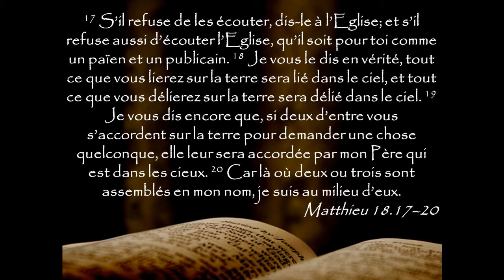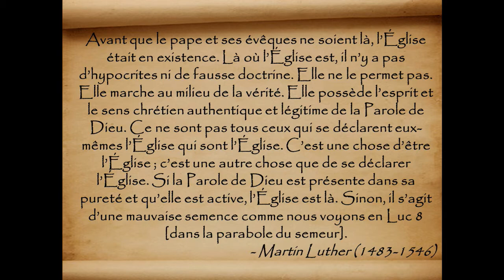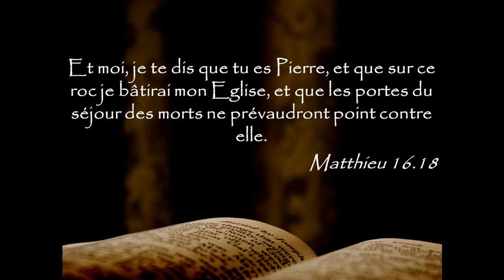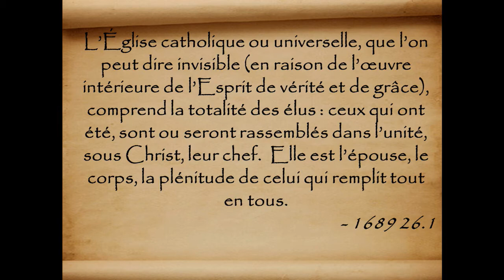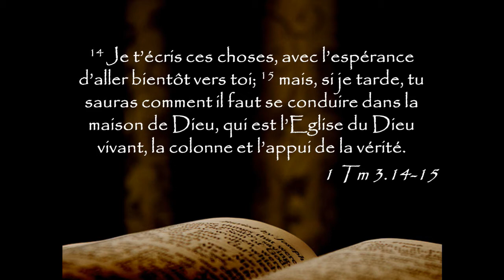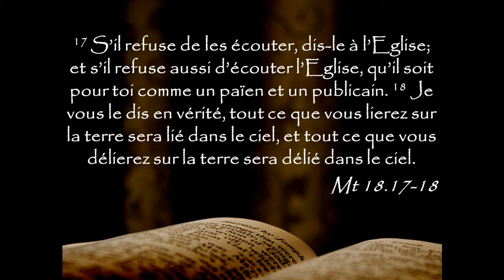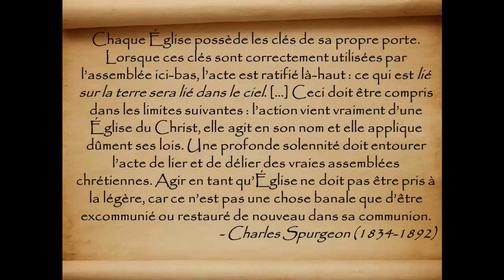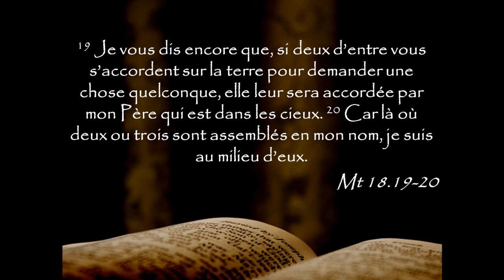#1 La constitution biblique de l’Église visible – Le congrégationalisme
Notre contenu est disponible sur iTunes, Android, et avec nos App mobiles. Visitez

:Matthieu 18.17–20 17 S’il refuse de les écouter, dis-le à l’Eglise; et s’il refuse aussi d’écouter l’Eglise, qu’il soit pour toi comme un païen et un publicain. 18 Je vous le dis en vérité, tout ce que vous lierez sur la terre sera lié dans le ciel, et tout ce que vous délierez sur la terre sera délié dans le ciel. 19 Je vous dis encore que, si deux d’entre vous s’accordent sur la terre pour demander une chose quelconque, elle leur sera accordée par mon Père qui est dans les cieux. 20 Car là où deux ou trois sont assemblés en mon nom, je suis au milieu d’eux.

1 Timothée 3.14–15 14 Je t’écris ces choses, avec l’espérance d’aller bientôt vers toi; 15 mais, si je tarde, tu sauras comment il faut se conduire dans la maison de Dieu, qui est l’Eglise du Dieu vivant, la colonne et l’appui de la vérité.

Description Dans cette nouvelle série, nous tenterons de définir la structure biblique de l’Église en nous concentrant sur les offices d’anciens et de diacres. Ce premier message a pour but de démontrer qu’une Église, bibliquement constituée, est composée de membres et d’officiers. Une telle congrégation possède en son sein le pouvoir des clés du royaume afin d’exercer sur terre l’autorité au nom du Seigneur Jésus. Ce pouvoir permet à la congrégation d’appeler et d’ordonner ses anciens et ses diacres dans le service du Seigneur.